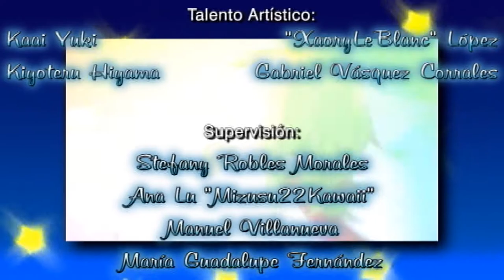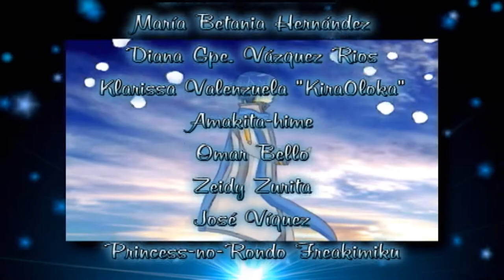Sensei to Seito no Love Game - Fandub Latino (Dueto Xaory&Xerios)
De regreso a los duetos nuevamente, esta vez con algo Lolicon Inverso.

"Sensei to Seito no Love Game"
Letra: Kuroame Pampers-P
Intérpretes: Kaai Yuki & Kiyoteru Hiyama

Please give regards to the Nico user, composer, and maker of this video from where it was originally uploaded from NicoNico Douga.

Justo con el lanzamiento de Kaai Yuki y Kiyoteru Hiyama, los vocaloids que son alumna y profesor respectivamente, ambos de primaria (O Básica), Kouji Makaino en la música y Kuroame Pampers-P en la letra, compusieron esta hermosa balada rítmica un 12 de Diciembre de 2009.

Kaai es una chica de al menos entre 8 y 10 años y Kiyoteru, un profesor bastante joven.
Muchos Doujinshis basados en ellos los representan como una pareja Lolicon, pero en modo inverso, porque Yuki es quien acosa a Kiyoteru.
Incluso, hay otros doujinshis donde Kaai siempre prepara pasteles para Kiyoteru.

Esta balada se llama "Sensei to Seito no Love Game" o "Juego de Amor entre Alumna y Maestro" (En la letra lo puse de otra forma), debido a la fama de Yuki siempre acosando al pobre Kiyoteru ¿Será que Kaai lo encuentra demasiado atractivo?
En algunas partes se mencionan problemas de multiplicación, aunque las respuestas, o son incorrectas, o no son respondidas. Sólo el último problema matemático es respondida por el ítem de batalla de Yuki, que es una manzana roja como un corazón. (El item de batalla de Kiyoteru es el café helado)

Sobre el fandub, es el primer dueto con una excelente fandubber, se trata de "XaoryLeBlanc", quien interpretó en su canal el fandub de "Checkmate" de Gumi.

Otros datos de este fandub, es que en el proceso, Angélica Reyes iba a interpretar inicialmente a Yuki, pero como en Marzo le cambió la voz, finalmente Xaory ocupó su lugar.

En fin... Disfruten de este Lolicon Inverso.

Tema: "Sensei to Seito no Love Game"

Talento Artístico:
Kaai Yuki: "XaoryLeBlanc" López
Kiyoteru Hiyama: Xerios Fandubber

Productor Ejecutivo:
Xerios Fandubber

Traducción y Adaptación:
Xerios Fandubber

Arreglos Adicionales:
"XaoryLeBlanc" López

Aporte Karaoke/Reconstrucción de Pista:
Xerios Fandubber